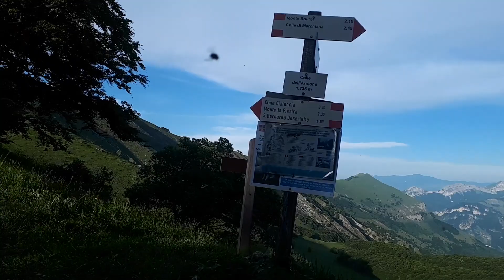Mosche al colle Arpione berta assalito